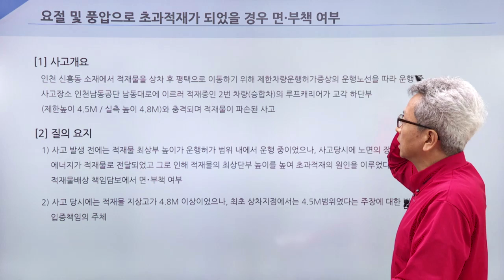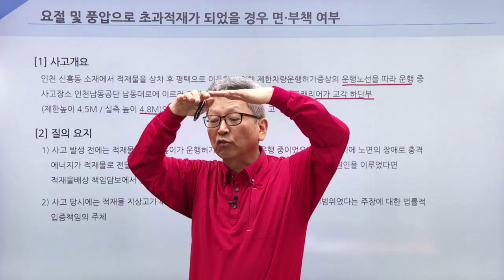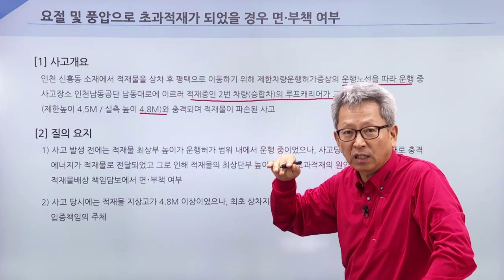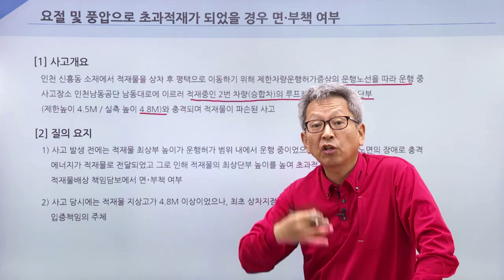대물(적재물) - 요철 및 풍압으로 초과적재가 되었을 경우 면·부책여부 질의회신 사례